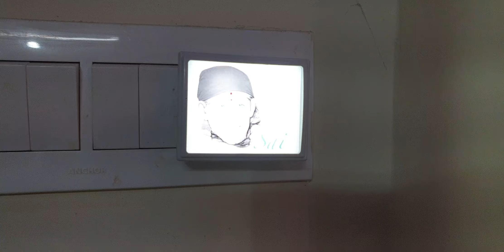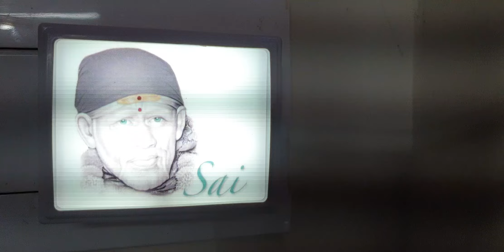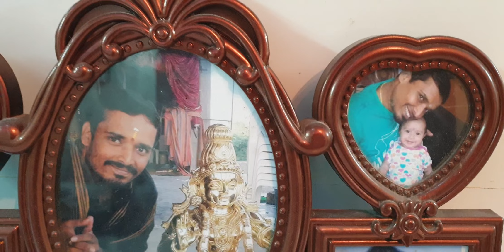U CAN C BABA'S GLOWING FACE IN BLUE EYES(Each n evry curve line on face is👌)🙏 Hpy 2 scrutinize this